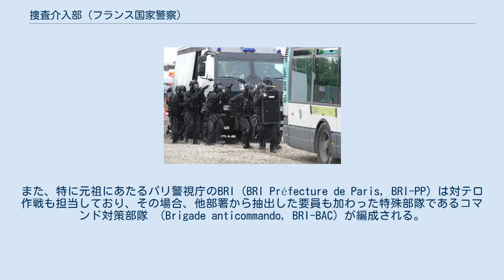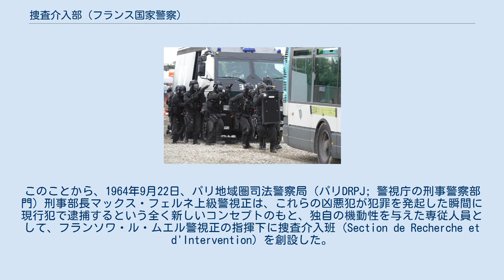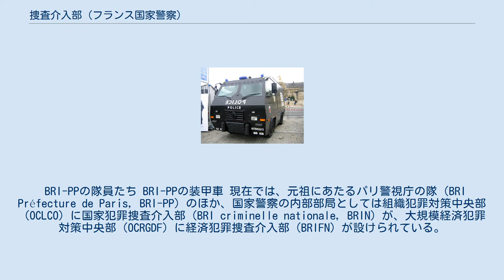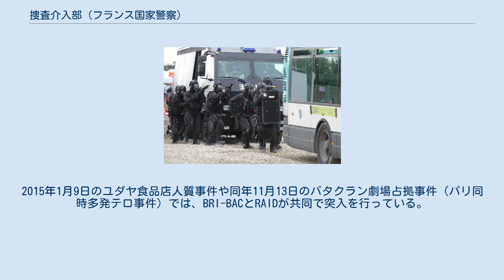捜査介入部 (フランス国家警察)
BRI-PPのエンブレム 捜査介入部（フランス語: Brigade de recherche et d'intervention, BRI）は、フランス国家警察の犯罪捜査部局。
強盗・誘拐・人質立てこもり事件など凶悪犯罪の捜査と現行犯逮捕を旨としており、ギャング対策部隊（Brigade antigang）のニックネームで知られている。
日本語では探索出動班とも訳される。
また、特に元祖にあたるパリ警視庁のBRI（BRI Préfecture de Paris, BRI-PP）は対テロ作戦も担当しており、その場合、他部署から抽出した要員も加わった特殊部隊であるコマンド対策部隊 （Brigade anticommando, BRI-BAC）が編成される。
 1960年代初頭、パリ市内では武装強盗や誘拐など重犯罪の増加が問題となっていたが、これに対しては、事件から出発して実行者を辿っていくという従来の捜査手法では対応困難であった。
このことから、1964年9月22日、パリ地域圏司法警察局（パリDRPJ; 警視庁の刑事警察部門）刑事部長マックス・フェルネ上級警視正は、これらの凶悪犯が犯罪を発起した瞬間に現行犯で逮捕するという全く新しいコンセプトのもと、独自の機動性を与えた専従人員として、フランソワ・ル・ムエル警視正の指揮下に捜査介入班（Section de Recherche et d'Intervention）を創設した。
1967年には30名規模に増強したうえで刑事部から独立し、これと同格の捜査介入部（Brigade de recherche et d'intervention）に格上げされて、パリDRPJの主要内部部局の一つとなった。
この施策は非常に画期的だったため、BRIはギャング対策部隊（Brigade antigang）のニックネームで知られるようになり、国家警察の内部部局である犯罪対策中央部（OCRB; 2006年に組織犯罪対策中央部（OCLCO）に改編）や、その他の司法警察（PJ; 刑事警察部門）の地方支分部局でも、これに範をとった組織が設置されるようになった。
 また1972年10月1日、警視庁はコマンド対策部隊（BRI-BAC: Brigade anticommando）の制度を発足させた。
これは、人質事件やテロなどの重大事案発生時に、BRI-PPを基幹として、警視庁の他の部署から抽出した要員を加えたタスクフォースとして人質救出作戦・対テロ作戦部隊を集成するというものであり、同年に西ドイツで発生したミュンヘンオリンピック事件や、1969年にジロンド県セスタで発生した人質事件、そして1971年のビュッフェとボンタン事件といったフランス国内の人質事件の教訓を踏まえた施策であった。
これにより、BRI-PPは特殊部隊としての性格を具備するようになった。
なおこれは、公共安全中央局（DCSP）の介入部隊（GIPN）、更には国家憲兵隊の治安介入部隊（GIGN）よりも先行しており、西ドイツ国境警備隊のGSG-9よりも5日遅いだけで、フランスとしては初、欧州全体としても極めて先駆的な試みであった。
 BRI-PPの隊員たち BRI-PPの装甲車 現在では、元祖にあたるパリ警視庁の隊（BRI Préfecture de Paris, BRI-PP）のほか、国家警察の内部部局としては組織犯罪対策中央部（OCLCO）に国家犯罪捜査介入部（BRI criminelle nationale, BRIN）が、大規模経済犯罪対策中央部（OCRGDF）に経済犯罪捜査介入部（BRIFN）が設けられている。
また地方支分部局においても、マルセイユやリヨン、リールなど13個広域地域圏司法警察局（DIPJ）に設置されており、これらはOCLCOの出先機関としての性格もある。
 BRI-BACは、上記の通りBRI-PPを基幹として編成されており、80名規模とされていた。
BRI以外の人員としては、警察学校の教官や技術・兵站局の爆発物処理班、警察犬チームが招請されており、また1998年以降は公秩序・交通局（DOPC）の介入部隊（BI）も加わった。
2019年現在、隊員数は約300名で、交渉チームや警察犬2チーム、6人の戦術衛生員が含まれている。
BRIを含めてこれらの要員は、定期的に行われる集合訓練を除いて普段はそれぞれの本来業務に従事しているが、BRI-BACの編成が下令されると、事件の性質に応じて...